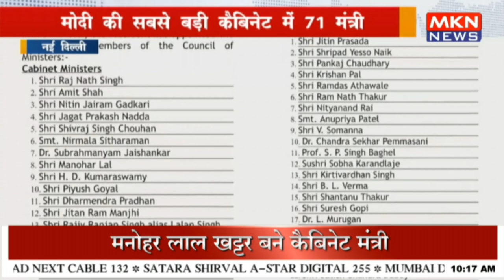71 Ministers In Modi's Largest Cabinet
New Delhi - The largest cabinet in Modi's tenure comprises 71 ministers. This extensive team is expected to address and manage various crucial portfolios and responsibilities, signifying a robust approach to governance and administration under Prime Minister Narendra Modi's leadership.

नई दिल्ली - मोदी के कार्यकाल की सबसे बड़ी कैबिनेट में 71 मंत्री शामिल हैं। यह विस्तृत टीम विभिन्न महत्वपूर्ण विभागों और जिम्मेदारियों को संभालने की उम्मीद है, जो प्रधानमंत्री नरेंद्र मोदी के नेतृत्व में शासन और प्रशासन के प्रति एक मजबूत दृष्टिकोण को दर्शाती है।